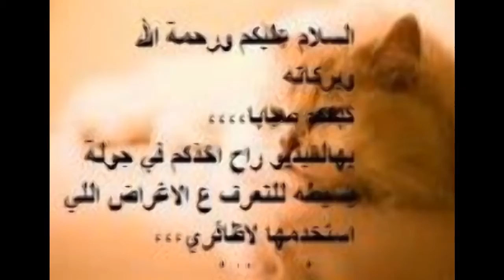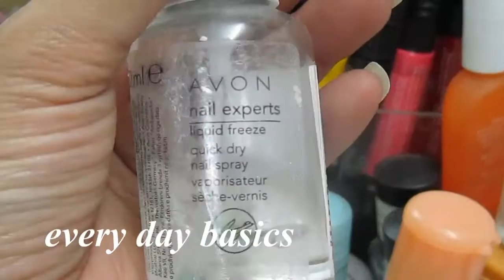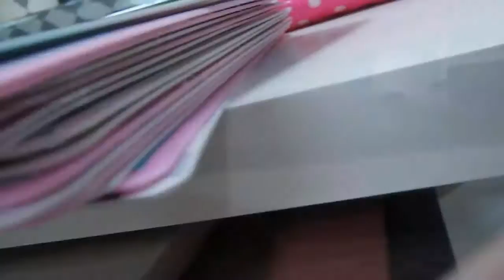اغراض اظافري الجزء الاول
Mmiieeooww's shared video file.